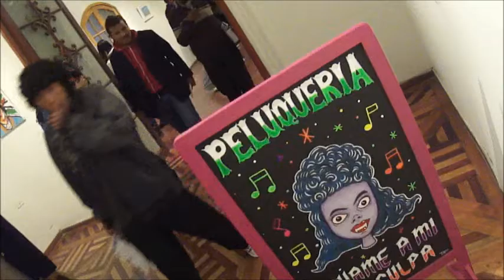Inauguración de la II Muestra presencial de Galería Celda en Arequipa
El jueves 6 de octubre a las 7:30 de la noche inauguramos la muestra colectiva de la Galería Celda en la sala de exposiciones de la Alianza Francesa de Arequipa (Santa Catalina 208, Arequipa).

Los artistas expositores son: Carlos Sánchez Nina, Germán Pinto, Gonzalo Fernández, Jorge Miyagui, José Carlos Orrillo, Juan Carlos Alvarado, Juan Diego Vergara, Marco Valdivia, Nereida Apaza, Renato Rodríguez, Rosa Benites, Susana Aguilar, Tania Brun y Raúl Chuquimia.

El ingreso es libre.
La muestra finaliza el 22 de octubre.